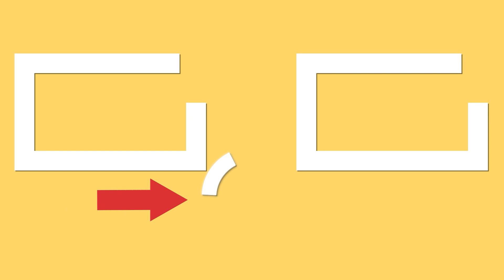Stačí vejce a mléko. Připravte si tento fantastický nepečený koláč.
Ingredience:
sušenky -150 g

Smetana:
mléko - 1,1 l
vanilkový cukr - 15 g
smetanový sýr - 230 g
moučkový cukr na ozdobu
Velikost formy 20x30 cm